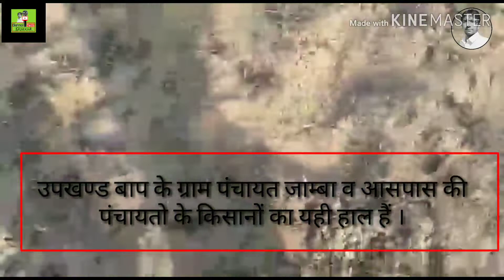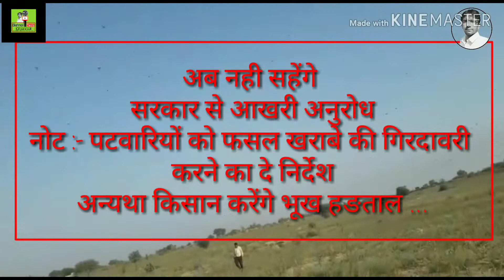सरकार की लचीली कार्यवाही । किसानों की फसलें हुई चौपट । टिड्डी नियंत्रक दल की मनमानी । किसान परेशान ।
Title: सरकार ने किये हाथ खङे । किसानों की फसलें हुई चौपट । टिड्डी नियंत्रक दल की मनमानी । किसान परेशान ।
Hi
Namaskar,
No drama, No click pet, Only Tech.  Watching Bishnoi Tech Channel on YouTube.
Summary of videos:- दो माह पूर्व जैसलमेर से आई टिड्डियों ने किसानो की फसले की चौपट फिर तुफानी बरसात ने किसानो के अरमानो पर फेरा पानी । अब फिर से बीकानेर की तरफ से आई टिड्डियों ने बची कुची खुशी पर भी फेरा पानी ।
टिड्डी नियंत्रक दल से किसानो ने फोन पर बात की तो आश्वासन के सिवाय फोन कट कर दिया । सरकार का रवैया लचिला देख कण्ट्रोल रुम की मनमानी ।
Bishnoi Tech Channel Aims:-
Farmer's interest, New thinking, New discovery .
SHRI KRISHNA, SHRI GANESH, SHRI HANUMAN,SHRI GURU JAMBHESWAR BHAGWAN, SHRI TEJA JI and BISHNOI, JAT will listen to bhajans, aarti and sakhi of the society.
New tech, native recipe which has more benefits than low cost.
Electric, gas, power and online forms will be revealed.
Solved Queries in the Videos:-
1. सरकार की लचीली कार्यवाही । किसानो की फसलें चौपट ।
2. टिड्डी नियंत्रक दल की मनमानी । किसान परेशान ।
Thank You So Much .

Instagram - I'm on Instagram as @siyarambishnoi. Install the app to follow my photos and videos.